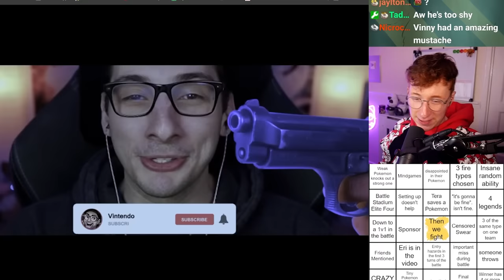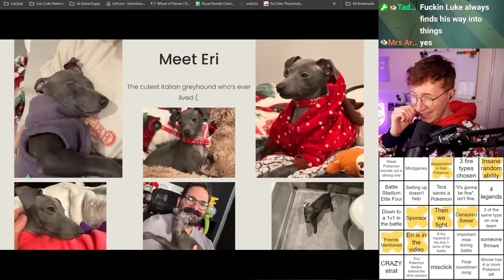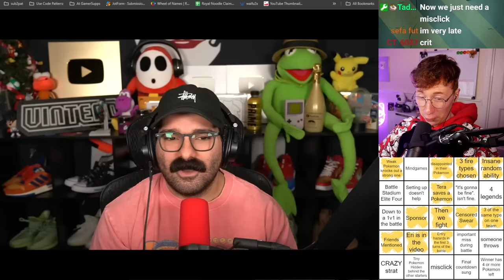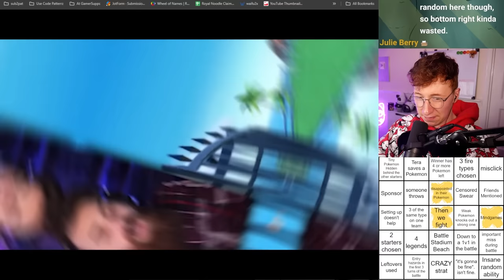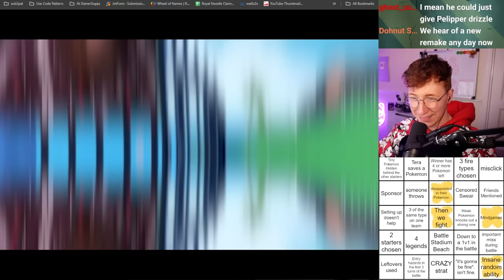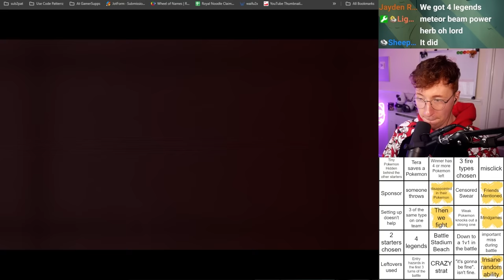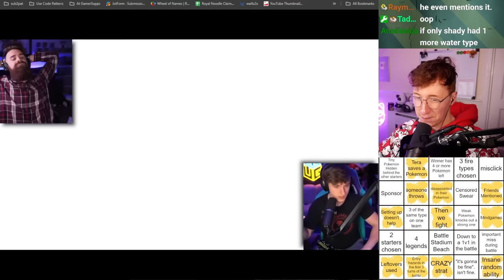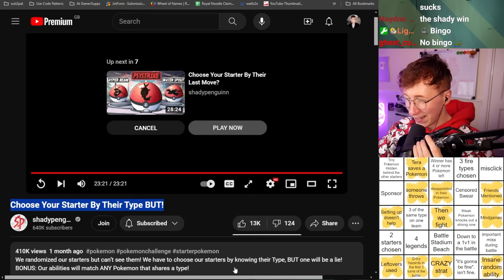So I reacted to Pokémon "Then we Fight" videos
Patterrz Reacts to Then we fight videos, with bingo!!
Videos watched:
We Randomly Pick DLC Pokemon, Then We Battle! 0:00
Choose Your Starter By Their Type BUT! 21:06